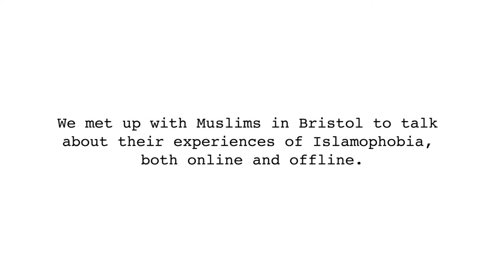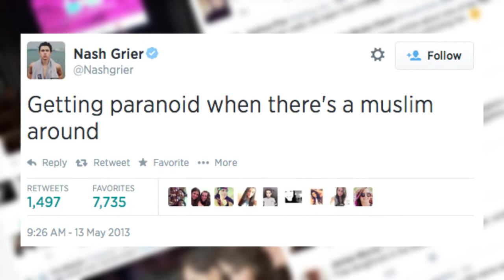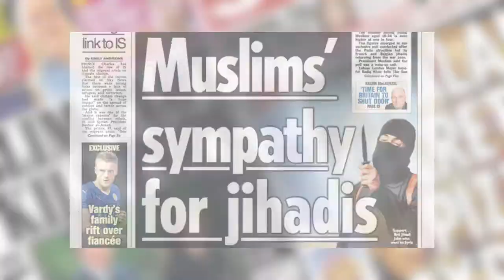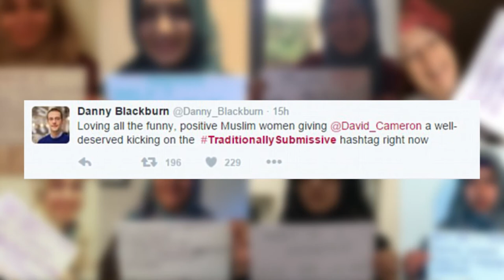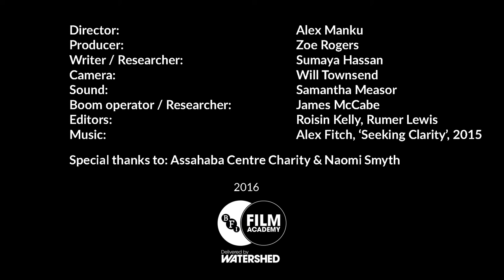Under The Same Roof: Islamophobia In Bristol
With Islamophobia on the rise, we look at its impact on Muslims in Bristol. We talk to Humaira, her father Ashraf, Sham and the mullah of the new mosque in Stokes Croft, looking at how the media is stirring up Islamophobia and how this is manifesting in Bristol.

CREDITS:

Under The Same Roof - 4mins 26s, UK
Director: Alex Manku
Producer: Zoe Rogers
Writer / Researcher: Sumaya Hassan
Camera: Will Townsend
Sound: Samantha Measor
Boom operator / Researcher: James McCabe
Editors: Roisin Kelly, Rumer Lewis
Special thanks to: Assahaba Centre Charity, Clockwise Media, Naomi Smith

This short documentary was made by young people on the BFI Film Academy programme delivered by Watershed.

The BFI Film Academy Bristol identifies and nurtures young talent (16-19-year-olds) so they have the skills and knowledge to thrive in the film industry.

The BristolTakeover is here.